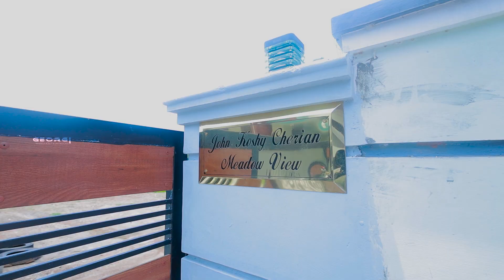MEADOW VIEW HOUSE WARMING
CONSTRUCTION BY KUMBUKATTU BUILDERS KUMBAZHA PATHNAMTHITTA

Interior Design By - regalartinteriors Kottarakara